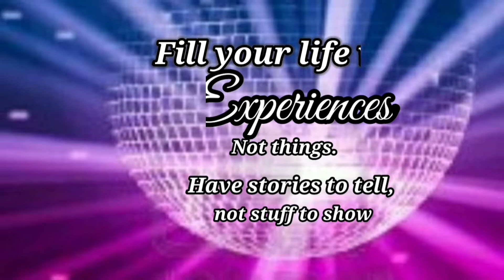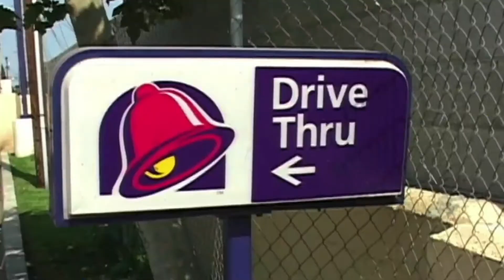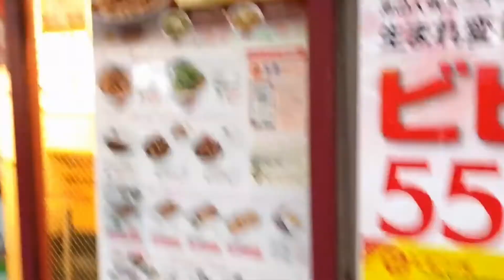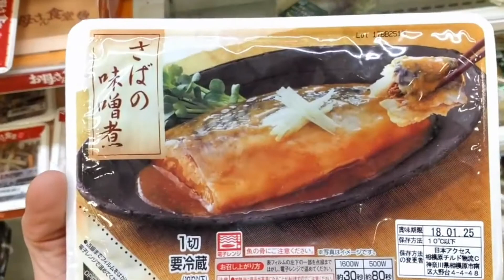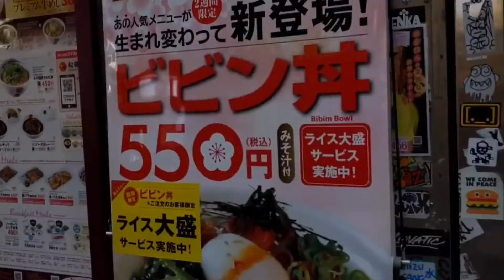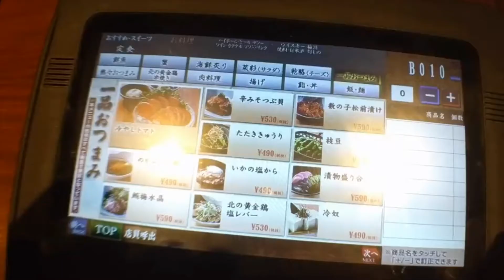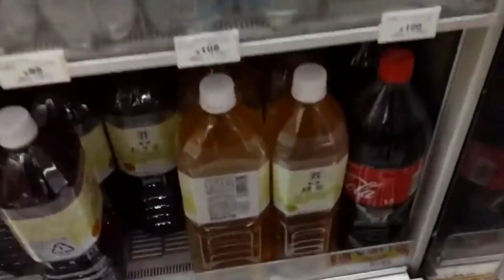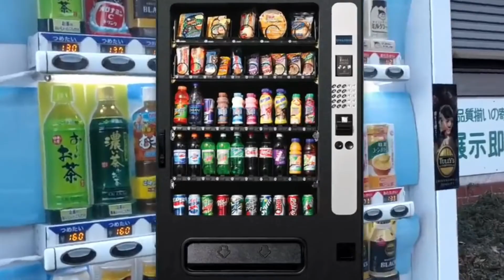Healthy diet|Japanese secret for long life| Japanese good food choices| Life in Japan 2021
*Japanese people are  curious when it comes to food
*Food is their No.1 food supplement
*Feelings of well-being can be protected by ensuring that our diet is full of essentials fats, complex carbohydrates, vitamins & minerals

The world is a book
Those who do not travel, searching, innovating, & adventurous
May read only one page!